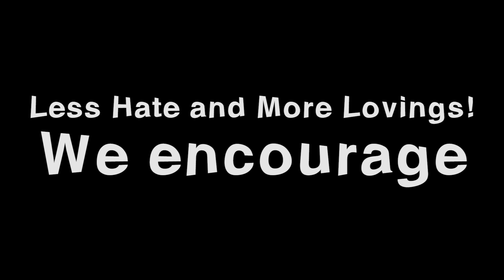What You Don't Know About CROSS CULTURAL RELATIONSHIPS 關於異國戀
First requested video up! In the mist of increasing immigration resulting in diversity, more and more issues are rising between cross cultural relationships (CCR) and inter-rational relationships (IRR). This is a video talking about one of them which is the hate towards Asian girls from the Asian guys in Asia particularly.

Well, we tried to be neutral and unbiased. So if you are in any way offended, we apologize.

This vlog is filmed with HTC Re and edited via Adobe Premiere Pro, find out more about the camera on my review